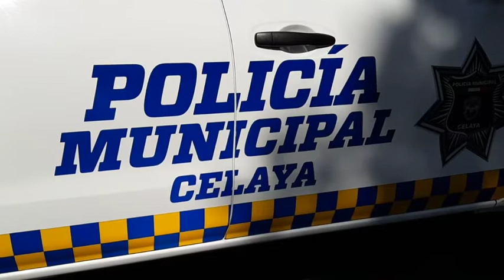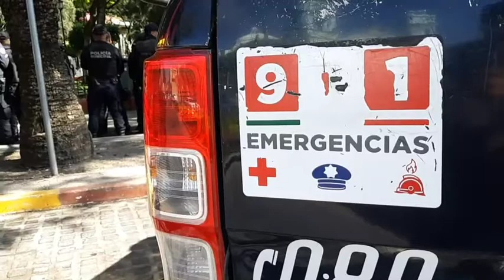Casetas de policía en Celaya que no se utilizan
Hay 16 casetas de policía 👮‍♂️🚓 que no se pueden utilizar por falta de certeza jurídica en Celaya 😒